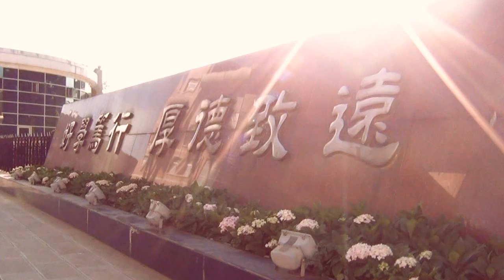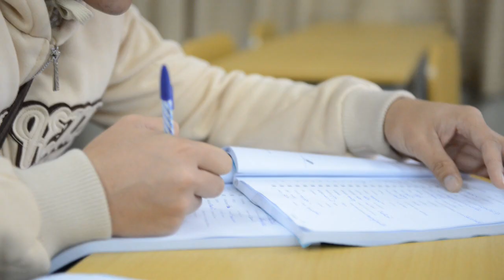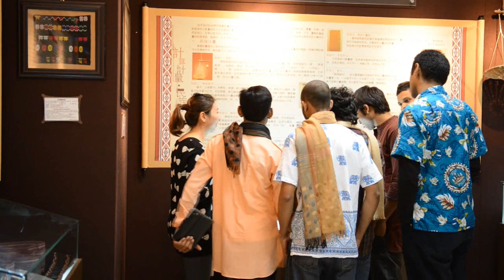Why Study In China? ::Yunnan University of Finance and Economic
It is a comprehensive university with programmes in economics, management, law, philosophy, liberal arts, natural science and engineering education. The university is accredited to offer bachelor's degrees, Master's degrees and Doctoral degrees.

The university has a total of 17 teaching department, including the School of Finance, School of Business Administration, and the International Business School. It has a total 28 undergraduate specialties. This also consist of eight provincial key disciplines and four provincial key subjects.

YUFE has four first class disciplines in theoretical economics, applied economics, management, science, engineering and business administration. There are other 40 second-class disciplines which the university can confer grant Masters` degrees at YUFE.

The university has over 12,000 full-time students (undergraduate and graduate). The total number of students is approximately 24,000, including part-time students, foreign students and mature age students.

The faculty of YUFE comprises over 1,300 faculty members including 787 full-time lecturers. Among them, there are more than 300 professors or associate professors and 70 Doctors. YUFE also hired 10-20 foreign expert teachers who teach English language classes and business classes in English.